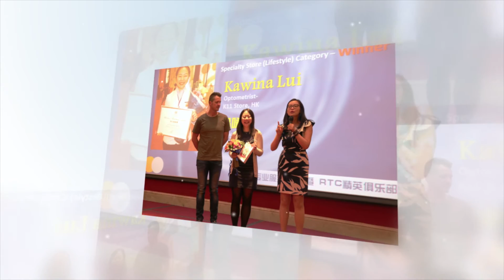LensCrafters Ms. Lui Wing Shan Kawina 呂詠珊